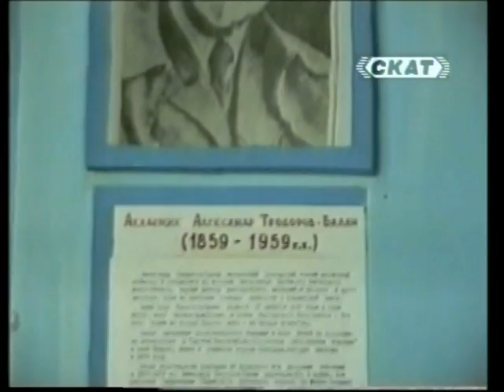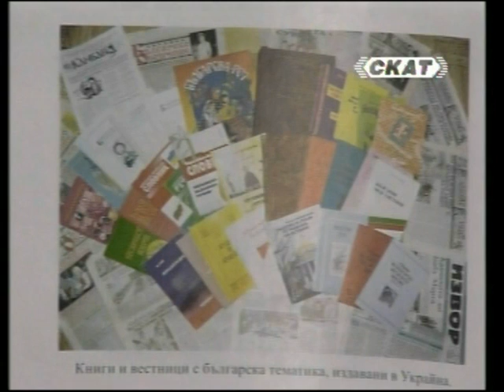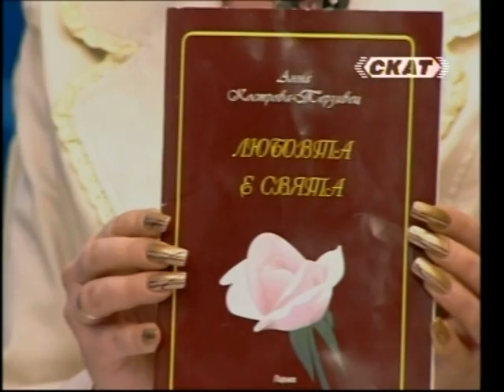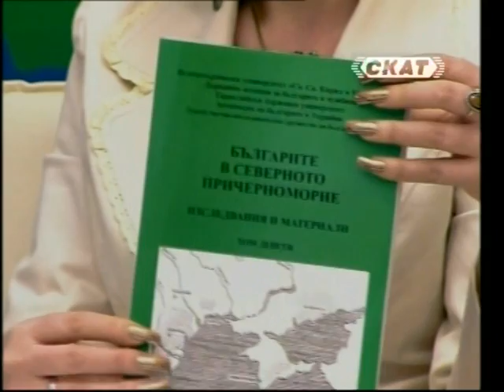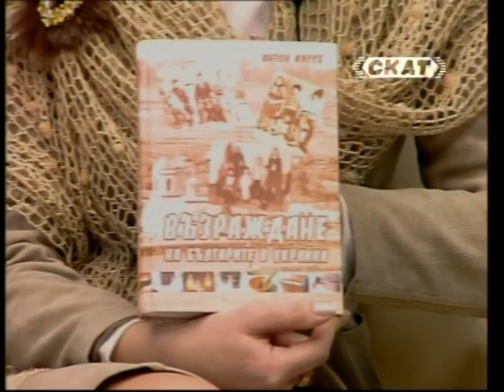Облаче ле бяло - Асоциацията на българите в Украйна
"Асоциацията на българите в Украйна - духовна опора на националното възраждане" (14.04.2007 г.), Гост - Анна Жечева (Одеса)